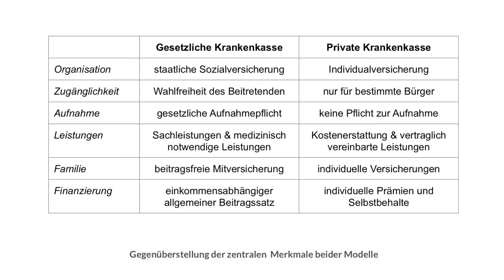Vergleich der gesetzlichen und privaten Krankenkasse [Kosten | Organisation | Aufnahme | Familie]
😇 Heute geht es um Krankenkasse Krankenversicherung Vergleich 😇